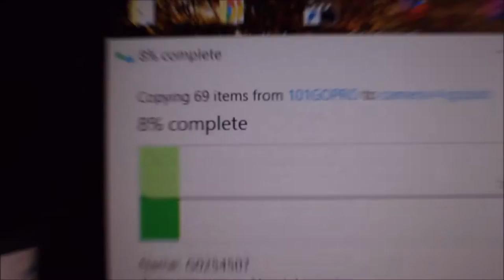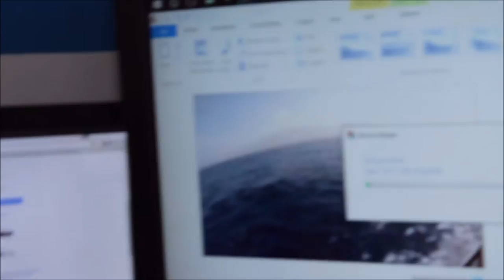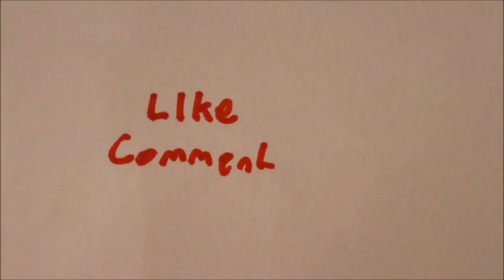VLOG #177 | I LOST THE GOPRO!